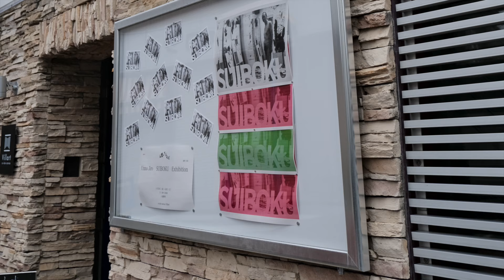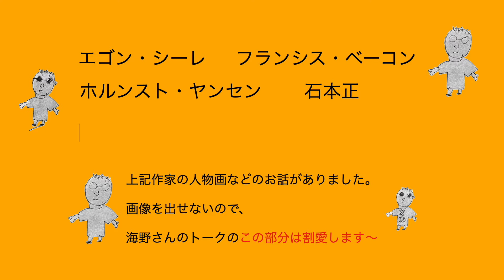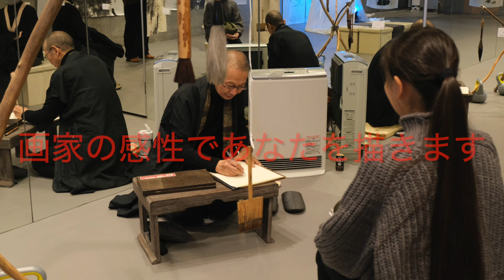今回は吹き抜けのあるレンタルスタジオ＆スペースで、海野次郎によるインスタレーションを紹介します。水墨画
Change is inevitableと画家海野次郎は語る。インスタレーションの模様をご覧ください。